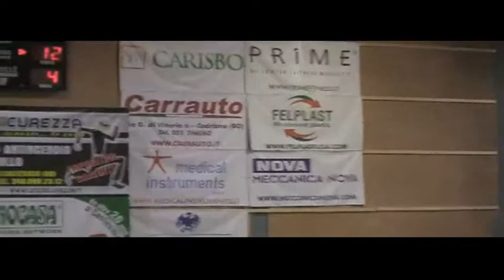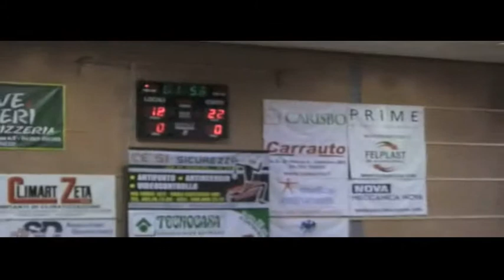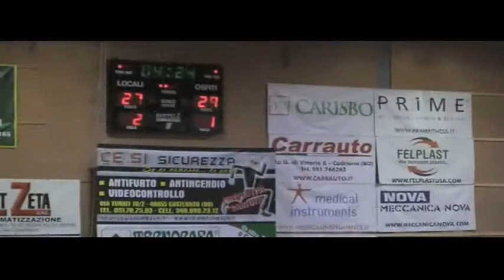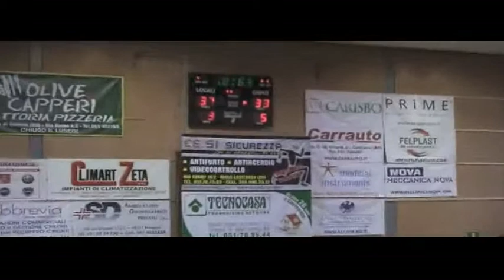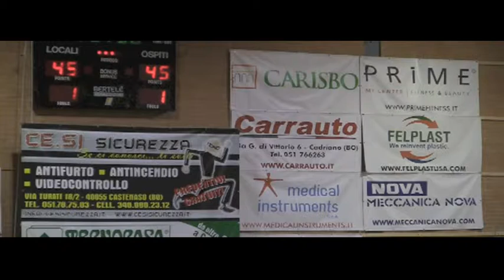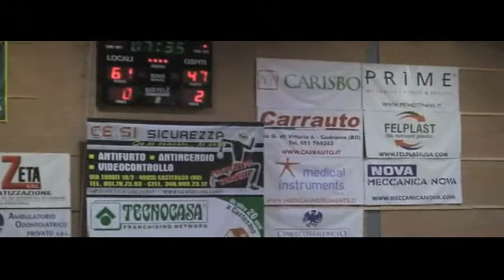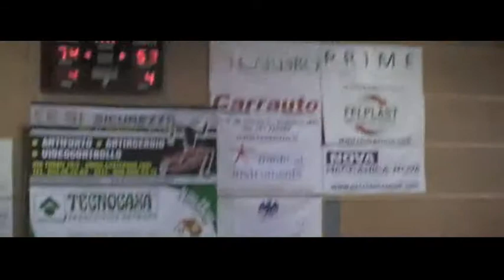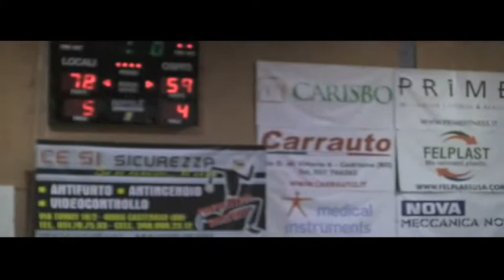Tamara Insfran Salerno Basket '92 vs Bologna Serie A2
Tamara Isabel Insfran Gonzalez #6 (RED)
Stats: 27 pts, 38 min, 7/10 2pts, 4/10 3pts, 1/2FTs, 4rebs, 5stills, 1ass, 21Val.
Meccanica Nova Bologna (78) vs Salerno Basket '92 (59)
10/01/2015